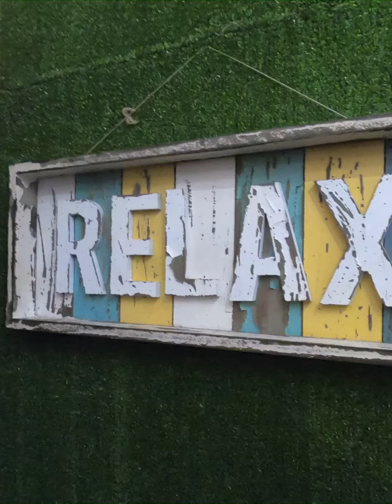What I eat in a day and some much needed chill time so important 😊💚🍂